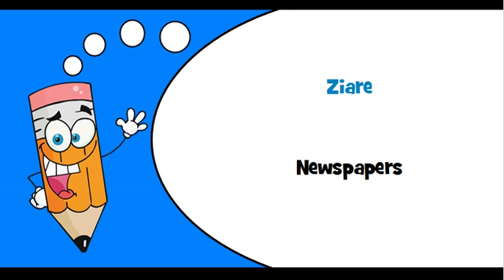Romanian words Theme = Newspapers